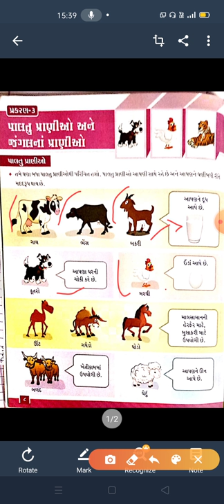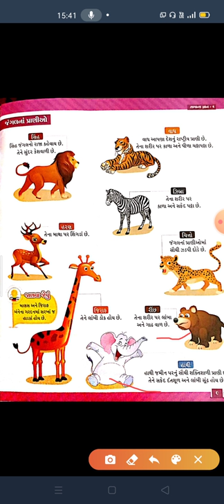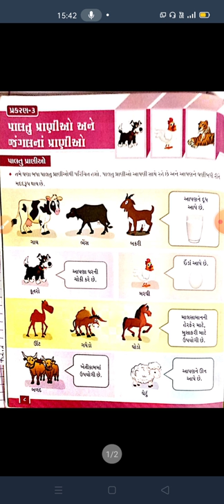1-08-2020 Std-1 GUJARATI MED (G.K) Page -8,9